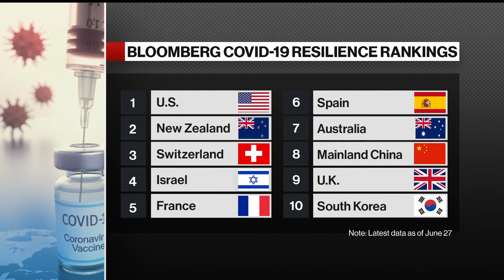Delta Variant Should 'Absolutely' Be Feared: Johns Hopkins